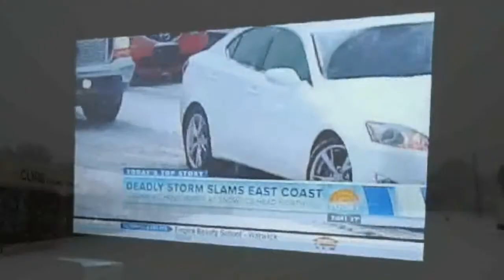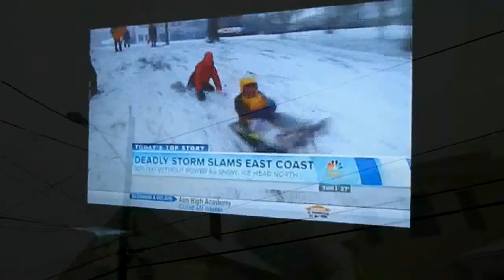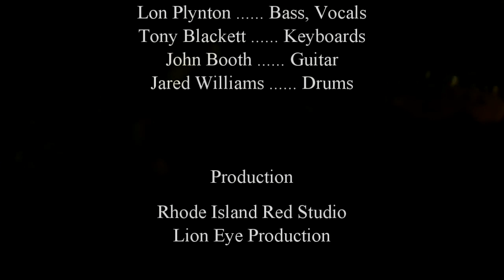Mystic Jammers - Snow Day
From Mystic Jammers - Salat Selah